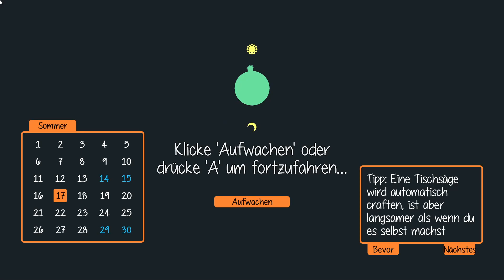LBSQ133, Staxel #76. Die ersten Suppen werden gekocht.